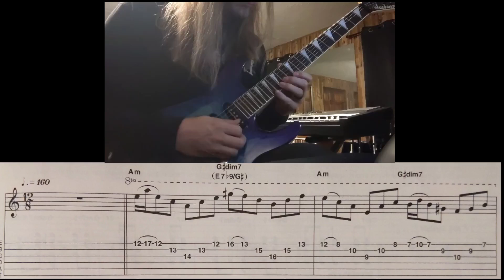Yngwie - Minor-Diminished Connection - Guitar Techniques Magazine - January 2015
Cool Yngwie Malmsteen style lick from an old Guitar Techniques magazine